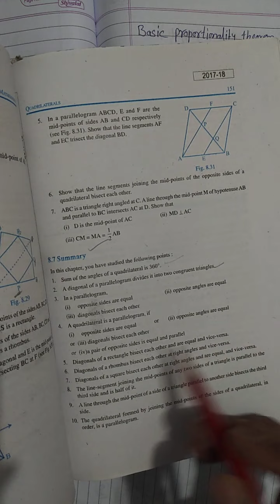CLASS 9 MATH EX 8. 2